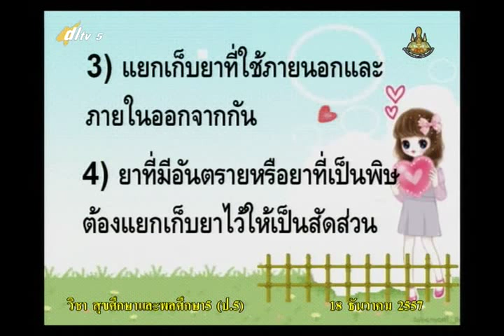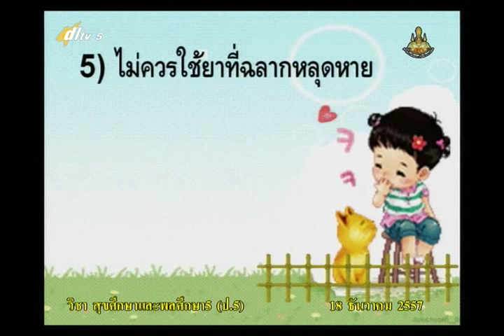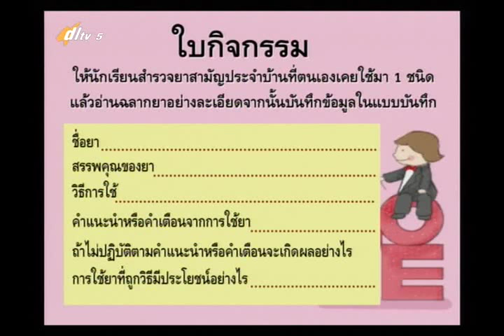007D+5181257+สุข+ยาน่ารู้+heap5+dl57t2